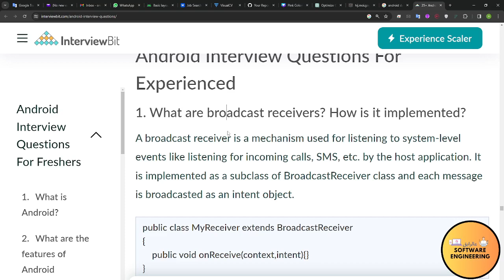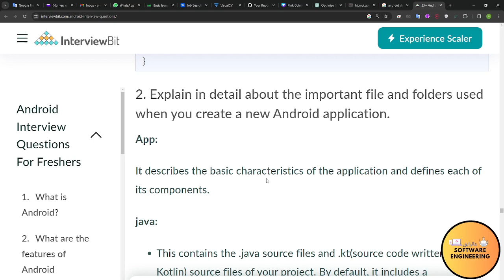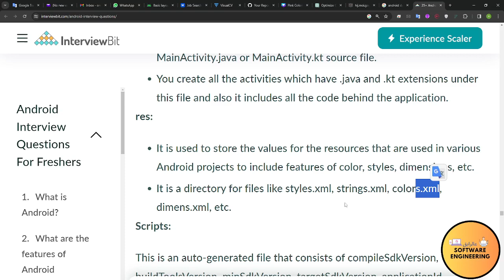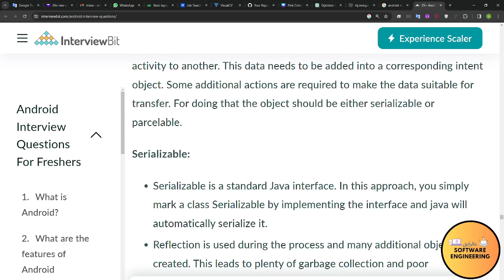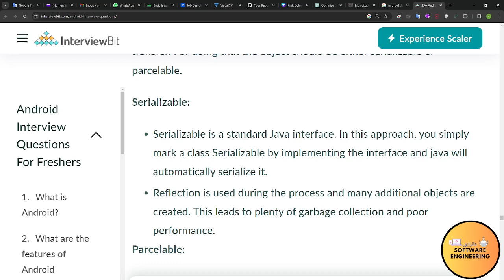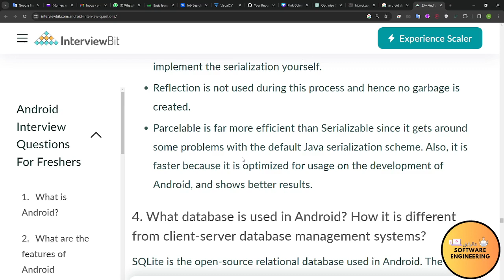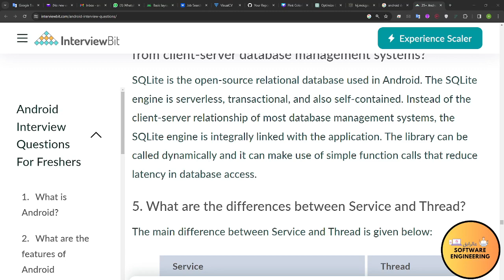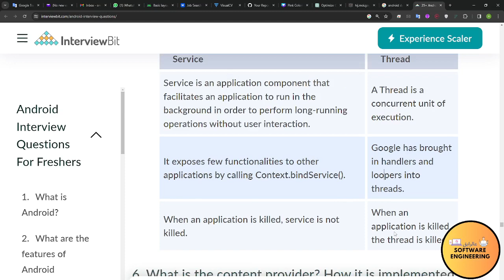Android Developer Interview Q & A part-8